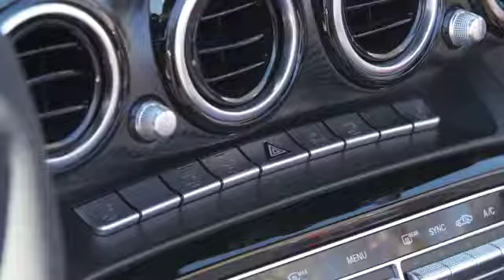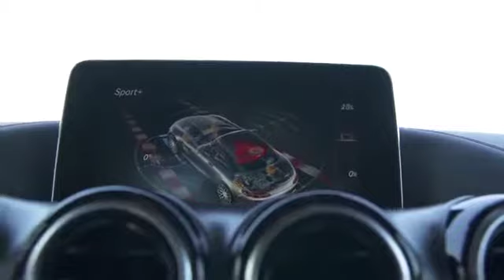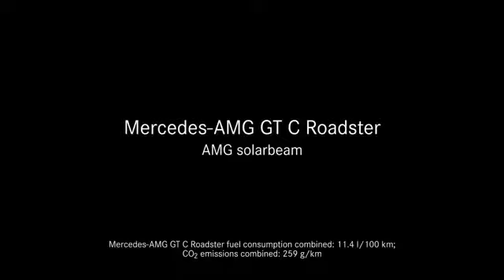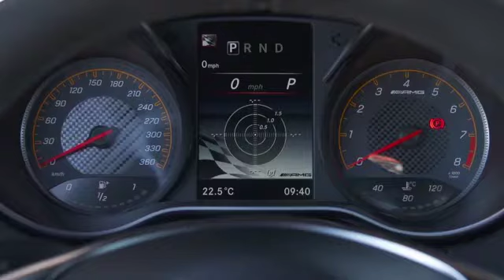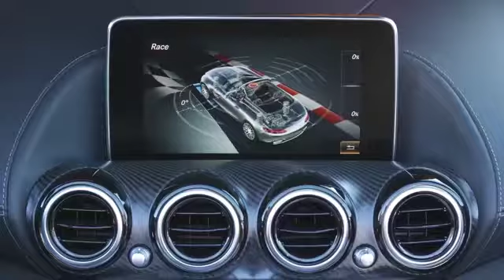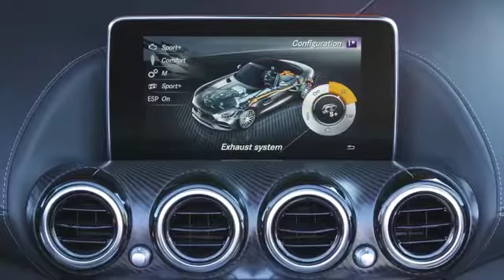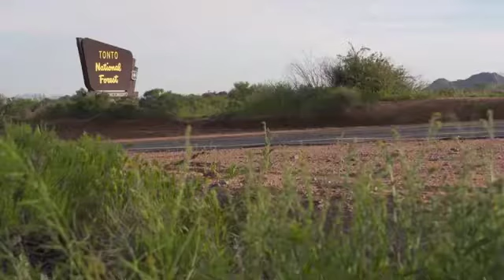Mercedes-AMG GT C Roadster in USA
Mercedes-AMG GT Roadster and Mercedes-AMG GT C Roadster: Open-top driving performance as a twin pack